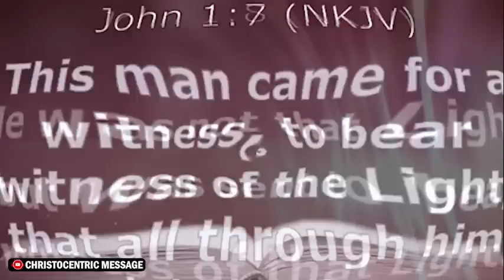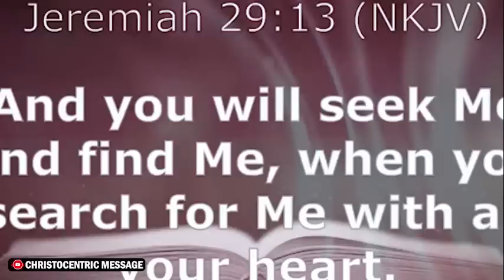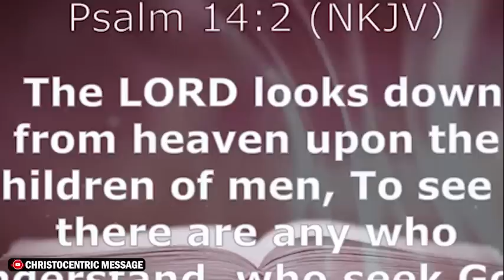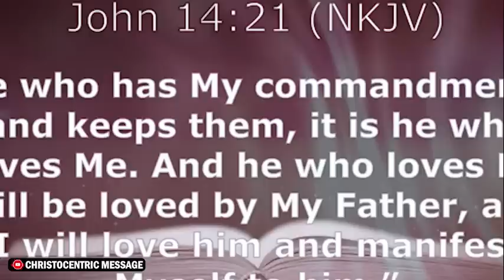HOW TO STAY AWAKE TO GOD'S WONDER WHEN LIFE FEELS TOUGH - APOSTLE JOSHUA SELMAN